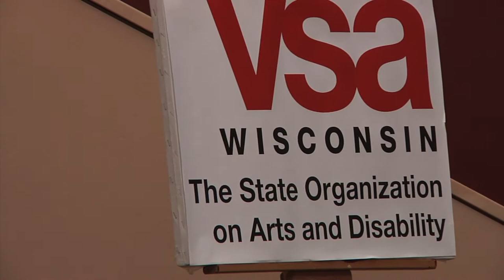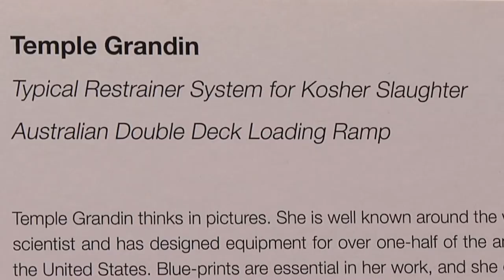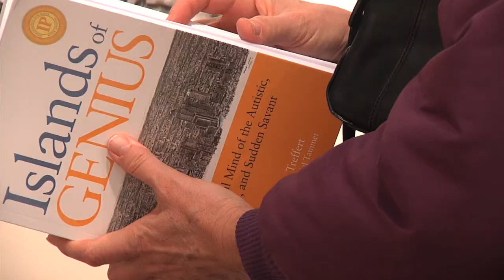Savant Syndrome and the Art of Prodigious Savants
Dr. Darold Treffert, one of the world's leading experts on savant syndrome, discusses his history with savants, the characteristics of the syndrome, and the role of art in their lives.

This was filmed November 30, 2011 in Madison, WI as part of a lecture and savant art exhibition at VSA Wisconsin, an organization that provides people with disabilities programs in dance, drama, creative writing, music and visual art.

Production by Rodee Schneider.